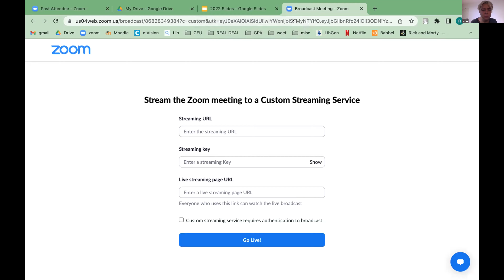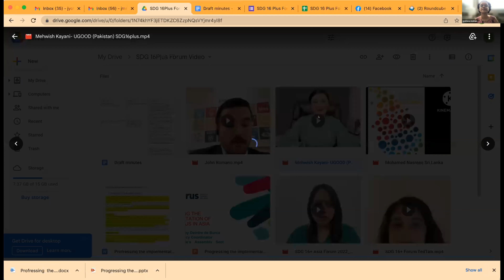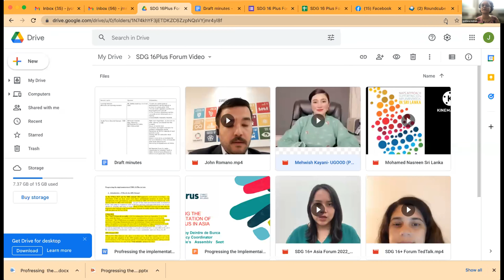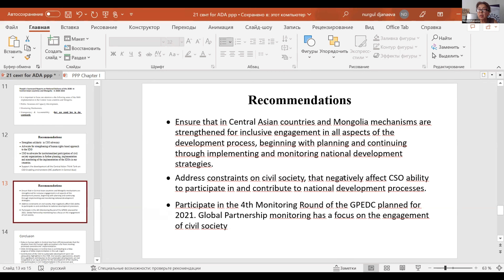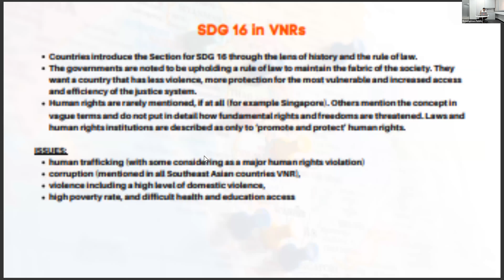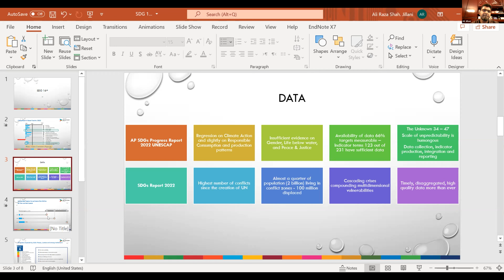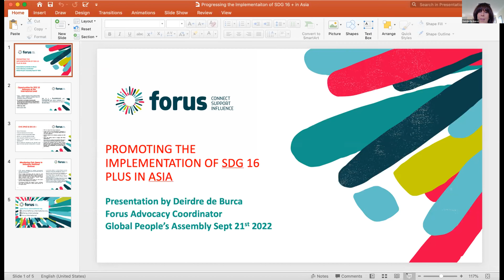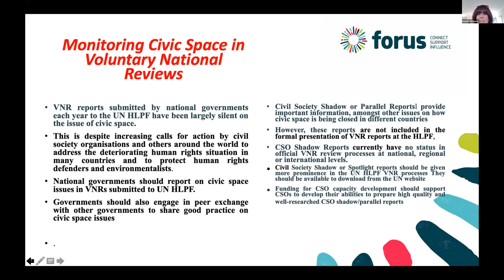SDG16+ Forum Asia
About SDG 16+ Forum-Asia : ADA and the members have expertise in SDG 16+ with a special focus on enabling the environment for the civil society, shrinking civic space and the issues of governance, accountability and transparency for the civil society across and beyond Asia. ADA has been actively engaging in the Global SDG 16 Conference , organised by the UN-DESA and International Development Law Organisation (IDLO) and has been voicing the civil society concerns of the global south during this forum apart from Asia Pacific Forum on Sustainable Development, High Level Political Forum, C20, to name a few.

The first SDG 16+ Forum, Asia was organised by Asia Development Alliance and its members, Transparency, Accountability, and Participation (TAP) Network, Forus and Global Call to Action against Poverty on September 22, 2021. This forum was part of the Global People’s Assembly 2021 on the sidelines of United National General Assembly, attended by national, regional and global partners, national governments and the UN institutions bringing voices together to reiterate our belief in inclusive institutions, a just society and embracing democratic values and concluded that  Democracy and Peace can only be made with people and not without them. The Forum came up with the SDG 16+ declaration which was drawn up based on wide-ranging presentations and deliberations during the 2021 SDG 16 + Forum, and inputs were provided by participating organisations from across the Asia region and internationally.
Some of the key recommendations emerged from the forum are following:
Looking at the great success and  multi-stakeholder participation , the partners and members voiced the issues of making this an annual forum.

This SDG 16 Plus Asia Forum will be woven around some critical issues that Asia is facing , especially with deteriorating democracy across the region which is further curtailing the scope of civil society work with more shrinking civic and financial space.

Some of the important highlights of 3hrs forum will be Storytelling and TED Talks